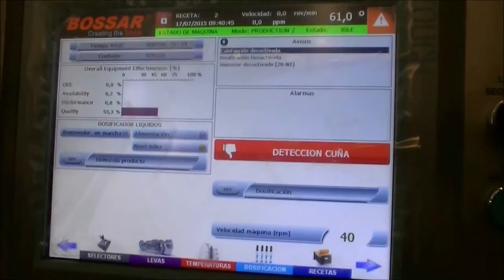BMK2600 Pre-Made Pouch Filler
Pre-Made Pouch Filler in duplex filling 120 PPM